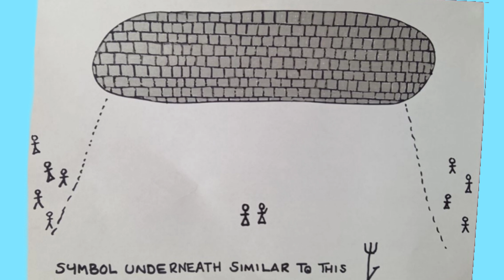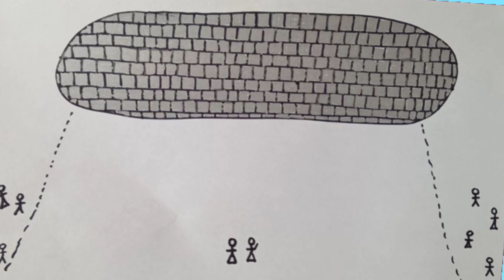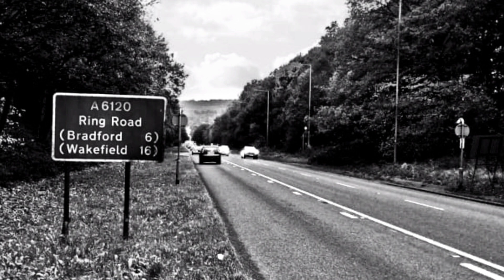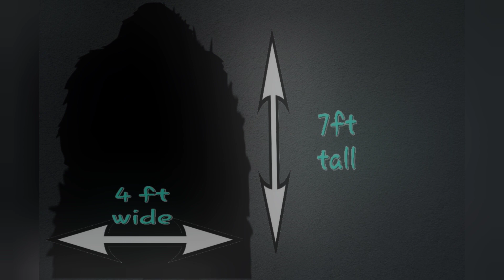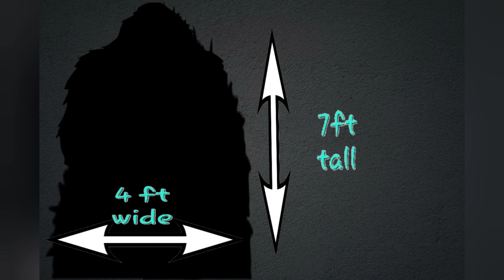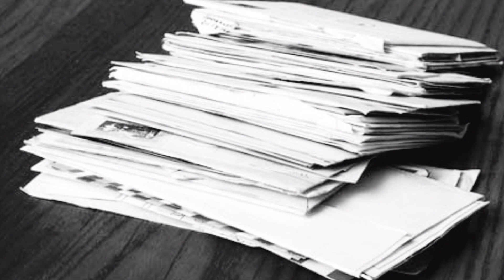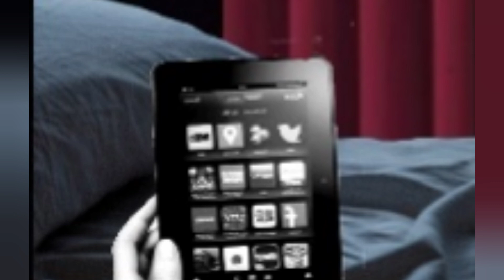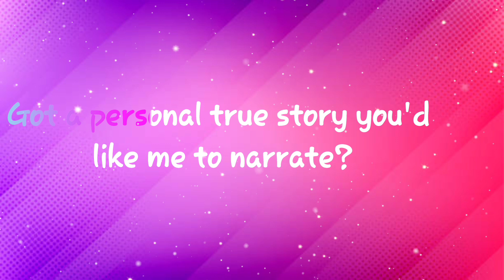My Own Creepy Experiences...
This is a video of some of my own accounts, I hope you enjoy...